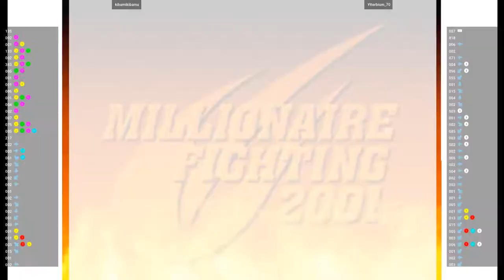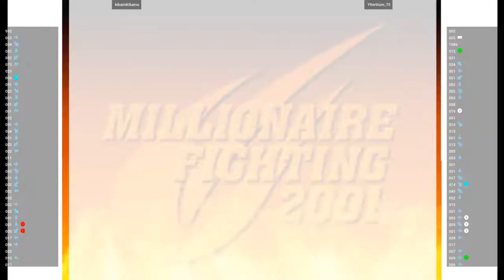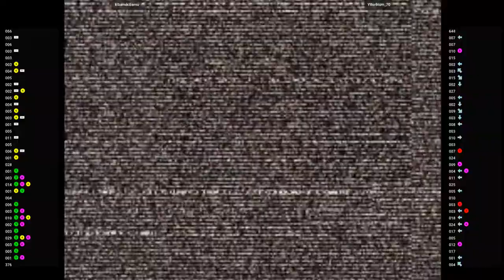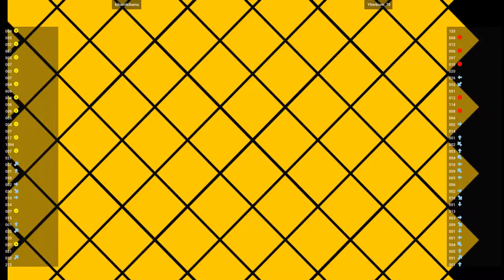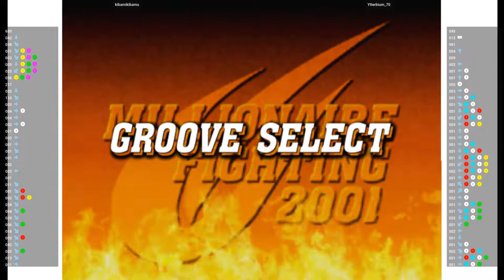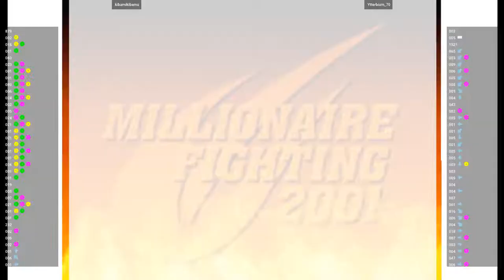CVS2 🕹 kibamikibamu VS Ytterbium_70